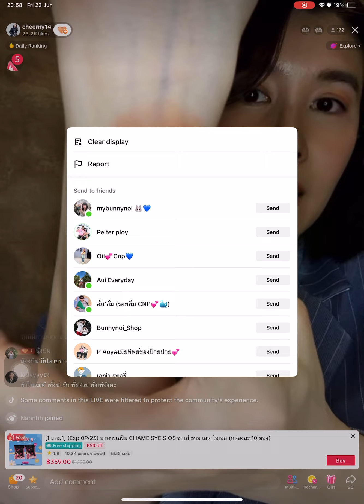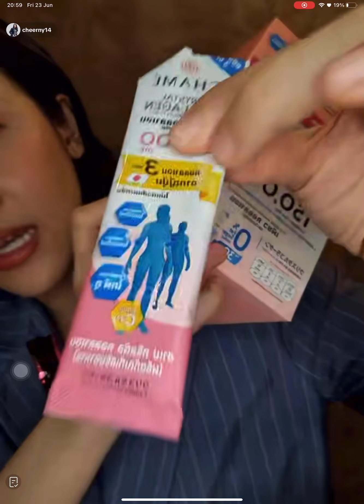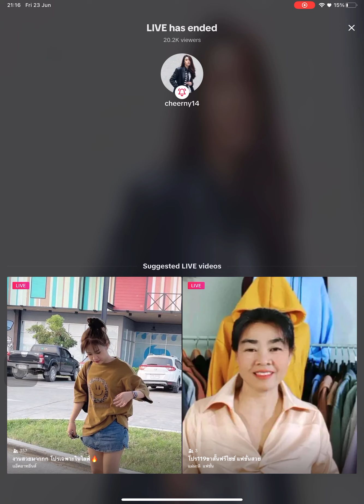Live Tiktok - cheerny14 (23/6/66) EP.2